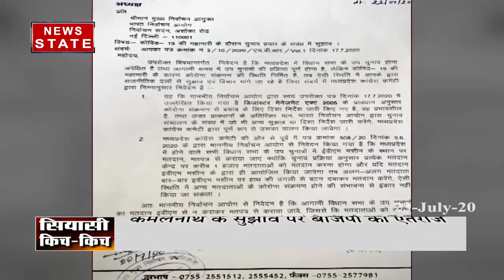Madhya Pradesh: सितंबर के आखिरी हफ्ते में हो सकते हैं उप चुनाव, EVM को लेकर छिड़ी बहस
News State Apps डाउनलोड करें:
Download Android and iOS Apps for more updates: